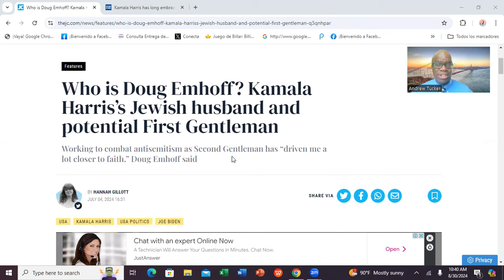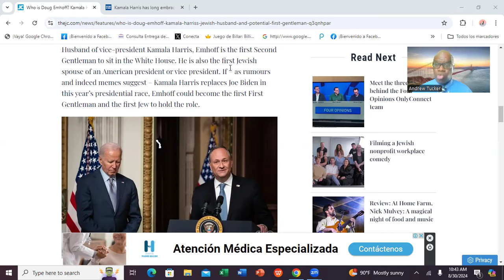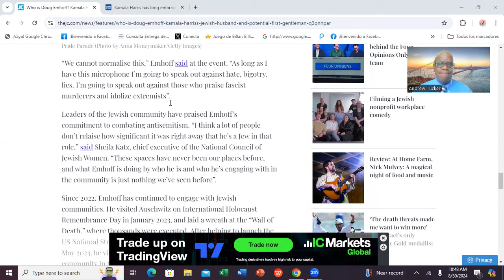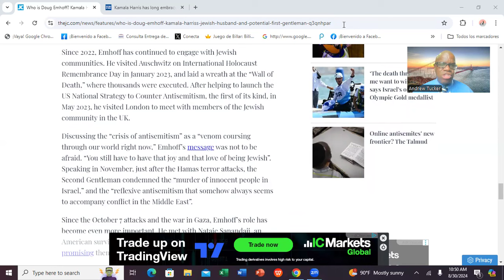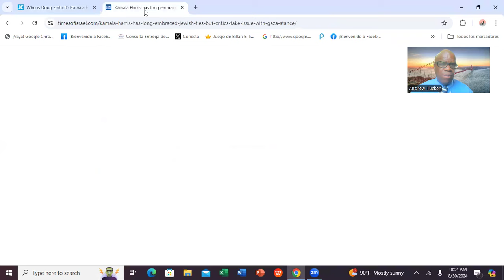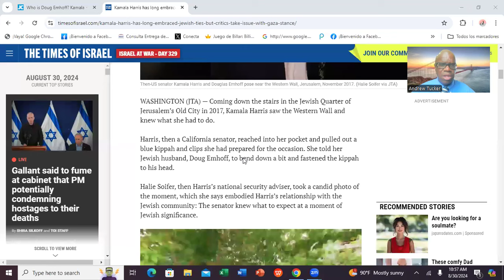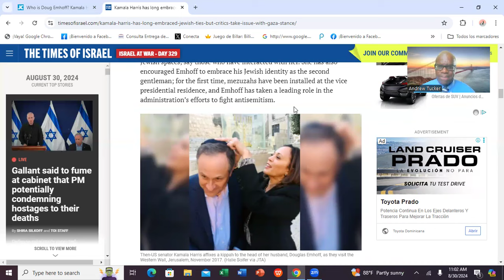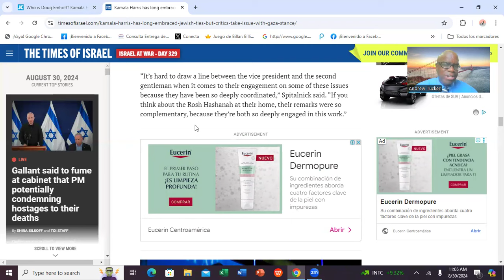KAMALA HARRIS IS A PRO-ISRAEL VICE-PRESIDENT@RuminationWithAndrew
Americans find themselves in two camps as the US general election approaches -- pro-Israelis or pro-Palestinians. Many people on the left expect Kamala Harris, if elected to the presidency, will adopt a progressive agenda toward Israel. However, Kamala is married to a Jew, Doug Emoff, who is Joe Biden's unofficial advisor on anti-semitism. How does one expect Kamala Harris to be pro-Palestinian.